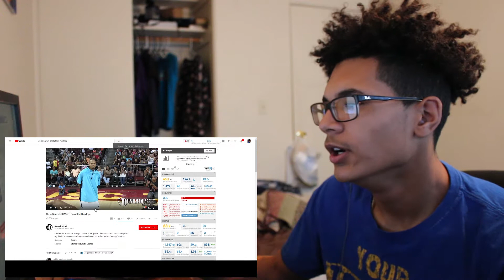CHRIS BROWN A BALLER!! CHRIS BROWN BASKETBALL MIXTAPE REACTION!!! (WILD!!)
twitter and snap:Calebisbrown